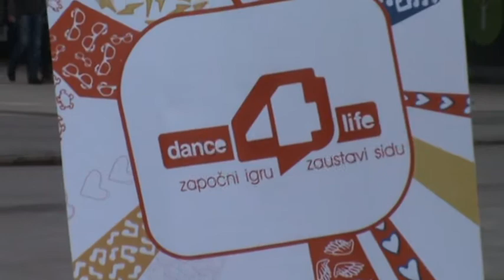Dance for life 2011 - Novi Sad igrom protiv side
Mladi iz novosadskih plesnih klubova pridružili se manifestaciji Dance 4 life koja ima za cilj da upozori mlade na opasnosti koje nosi SIDA.
    Projekat Dance4Life nastao je kao direktan odgovor na činjenicu da HIV i AIDS najviše pogađaju mladu populaciju. Od 12.000 ljudi koji obole svakog dana, više od polovine čine mlađi od 25 godina.